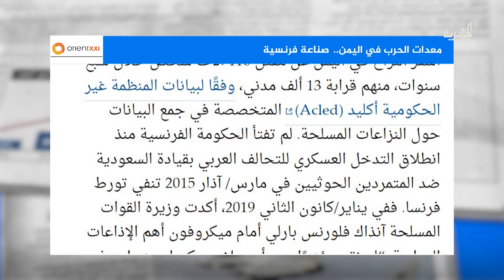كيف تورطت فرنسا في الحرب باليمن؟